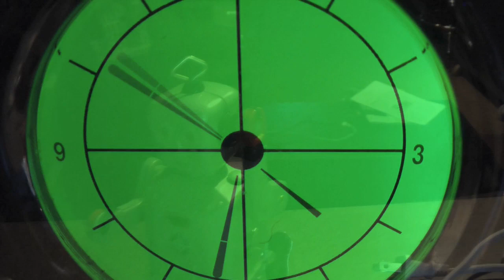Visual Motion by Jon Troast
A collage of the inspiring visual motion at Sputnik Sound in Nashville, TN.